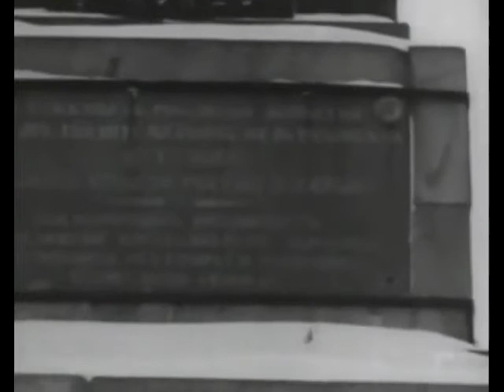25 декабря 1941 года село Тарутино было освобождено от немецких захватчиков. Кадры с поля боя.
22 октября 1941 года Тарутино было оккупировано немецко-фашистскими  войсками.  Они хозяйничали в селе два месяца. Фашистские части пытались форсировать Нару и выйти по Варшавскому шоссе к Подольску, этого никак нельзя было допустить – совсем рядом Москва! Оборону по берегу реки держали воины 43-й армии генерал-майора К. Д. Голубева и десантники 5-го воздушно-десантного корпуса под командованием полковника С. С. Гурьева. Перейти Нару фашистам не удалось.
Вспоминая об этих героических днях, бывший комиссар батальона 201-й воздушной бригады С. В. Митнн писал: «Десять суток, не стихая ни днем, ни ночью, гремел кровопролитный бой. Рубеж реки Нары фашистам так и не удалось преодолеть. Здесь враг был остановлен. А вскоре началось знаменитое контрнаступление советских войск под Москвой».
25 декабря 1941 года село Тарутино было освобождено от захватчиков. За село вёл бой 1-й батальон 475 СП  53-й СД.
Село было разрушено, из 380 домов осталось 34, жили по несколько семей в сохранившихся домах. Уже весной 1942 г. в колхозе началась посевная. Работали женщины, старики и дети: пахали на себе; семена носили за 20 километров из Балабанова.